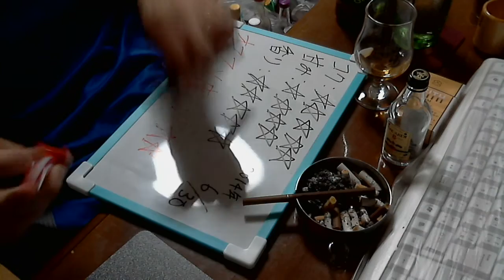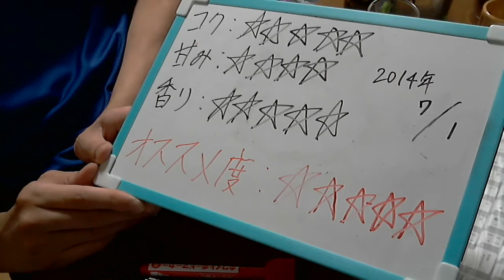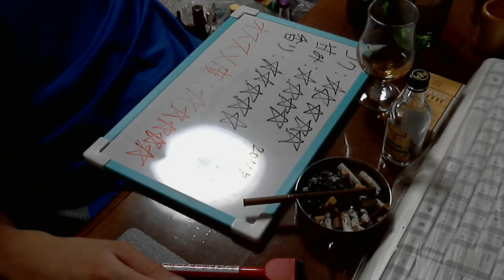酒好きな俺の飲酒動画 part603 バカルディ８ 【ラム酒】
甘み：４
香り：５
気軽にLINEで友達になろう！LINE⇒ twitterやってます。